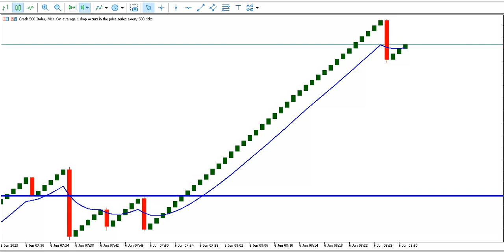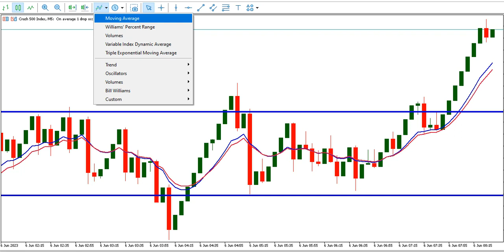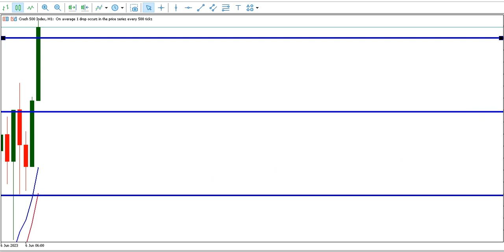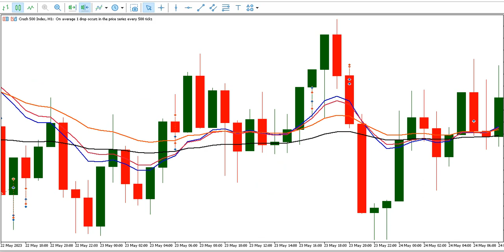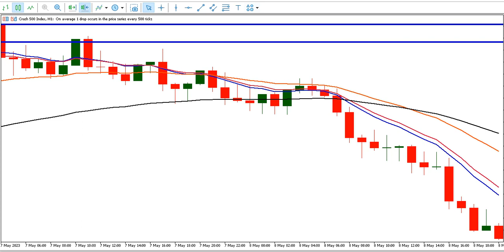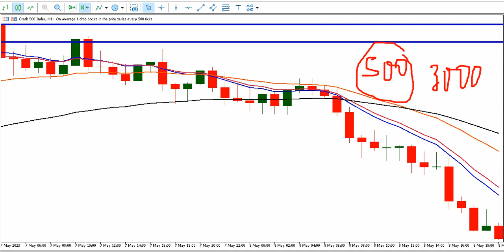Boom and Crash Momutum scalping strategy. flip 10$ - 300$ Daily (complete video)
what will make you success is around you if only you can reorganize it when you see it, this is one of my best forex trading skills i have used for some years now that have really helped me make huge profit in my forex career, try and watch this video. start watching it from this one here ✔✔✔✔✔

           JOIN
  New GDFX Telegram